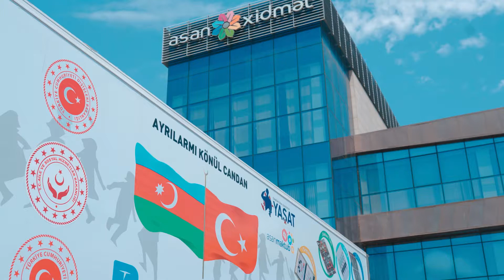“Hədiyyə karvanı” Mingəçevir “ASAN Həyat” kompleksində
"Hədiyyə karvanı" Mingəçevirdə şəhid övladlarının görüşünə gəldi!

"YAŞAT" Fondu və Türkiyənin Uşaq Oyunları və İdman Klubları Federasiyasının birgə təşkilatçılığı ilə Mingəçevirdə şəhid övladlarına xüsusi hədiyyələr təqdim olundu.